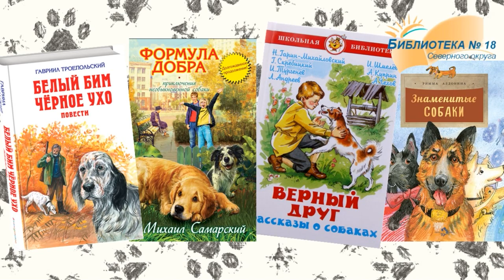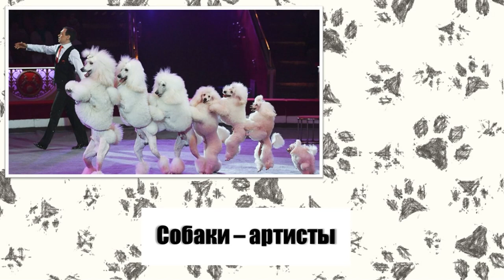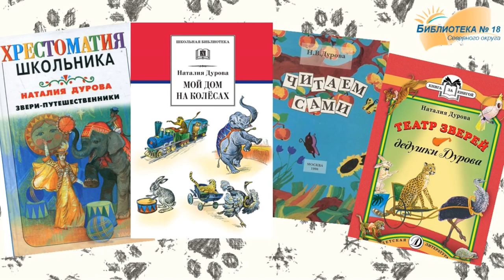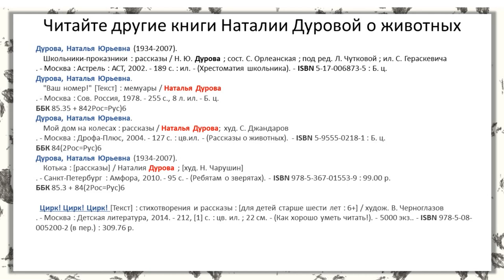Четвероногие друзья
Видеопрезентация, подготовленная Библиотекой №18 Северного округа города Архангельска, рассказывает о том, кто такие кинологи, о профессиях собак и о книгах про дрессировщиков.